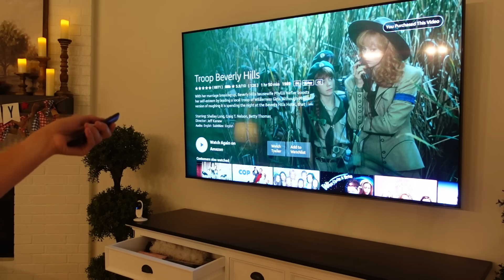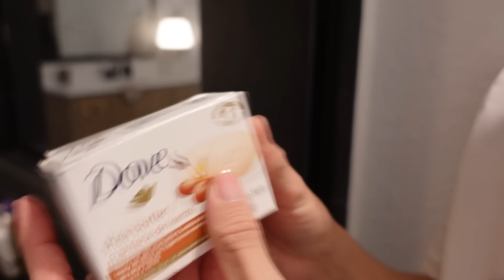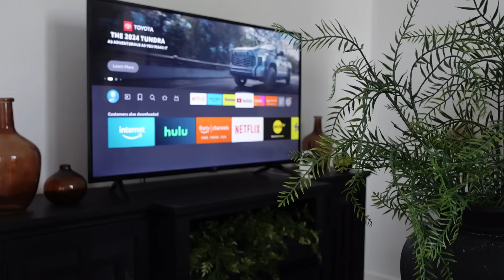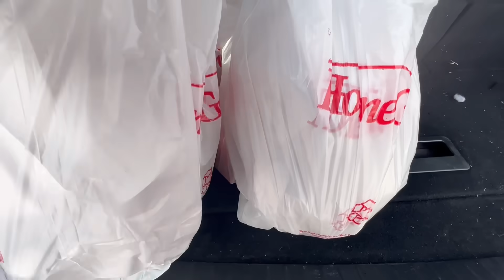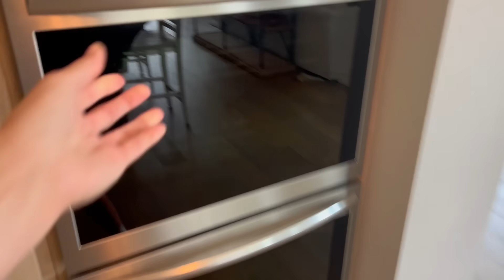MY SUMMER NIGHT TIME & MORNING ROUTINE | Shopping for Fall, Park Day, Corn Dip, and Cleaning